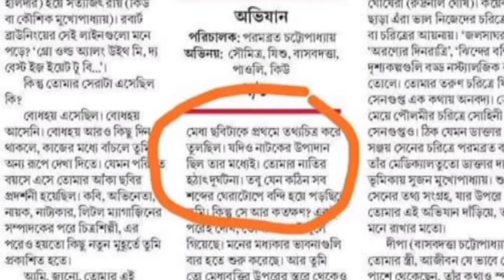Abhijaan(অভিযান) Movie ও Review নিয়ে পরিবারের তরফে কিছু অভিযোগ | Soumitra Chatterjee Biopic বিতর্ক